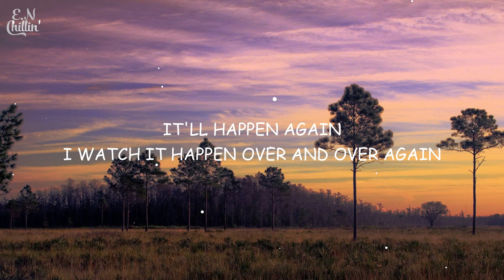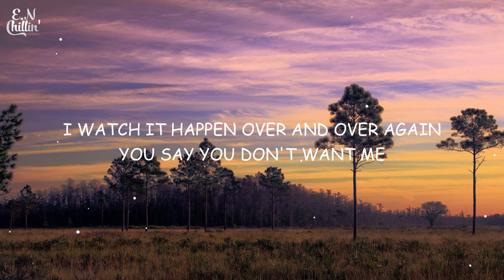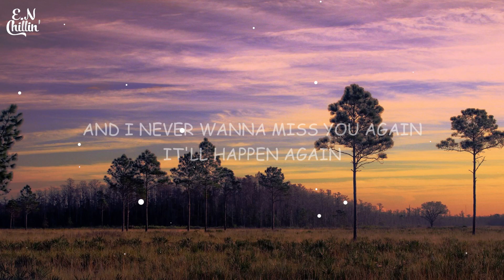TWISTED, Oliver Tree - WORTH NOTHING (Lyrics)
(Lyrics):
Don't remind me
I'm minding own damn business
Don't fret
One thing
Don't fret
Don't fret
You call me good for nothing straight to my face
You say don't need me
You call me good for nothing, a waste of space
I watch the walls caving in on me
I'm sick of feeling so fucking lonely